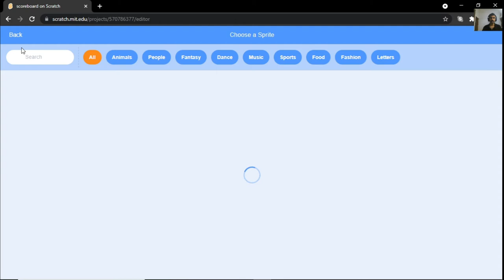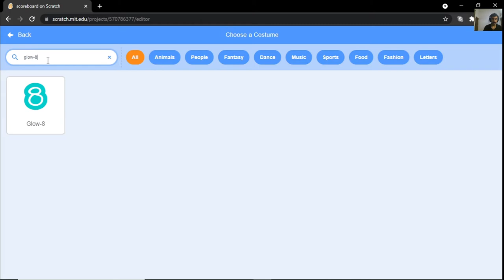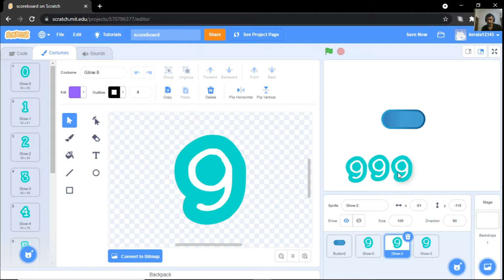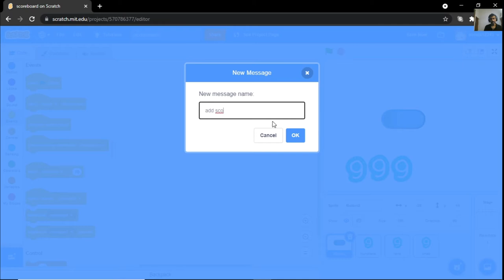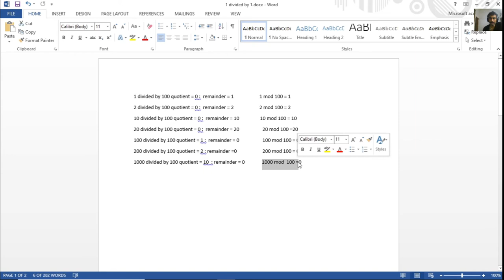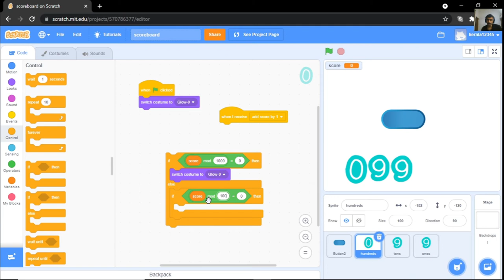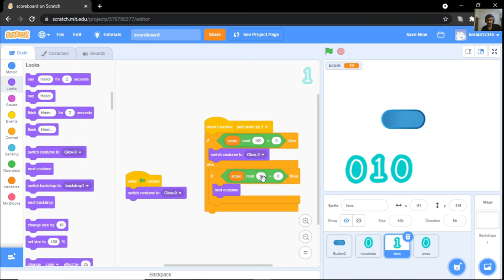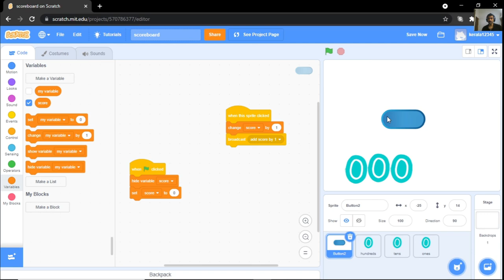Scratch counter scoreboard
Scratch-10 Scratch program to make a counter/scoreboard. This video shows how to use mod function.